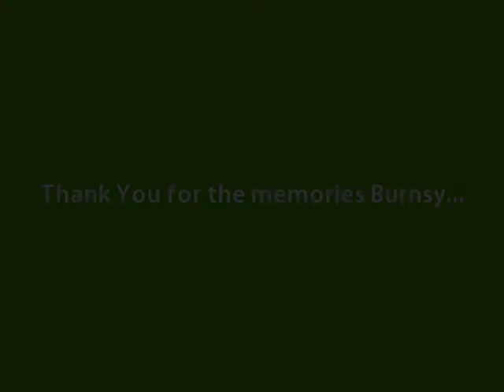Paddy Burns - 1 year anniversary.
Gone but not forgotten.  Rest in Peace Patrick.